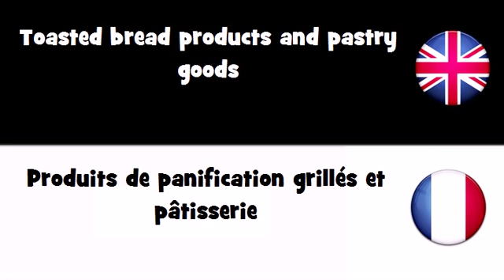APPRENEZ L'ANGLAIS UK = Produits de panification grillés et pâtisserie